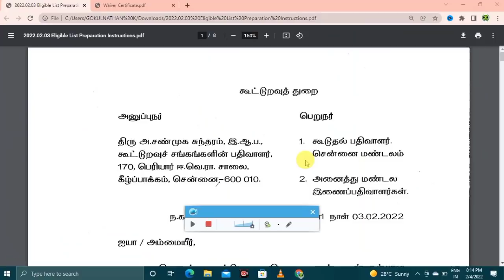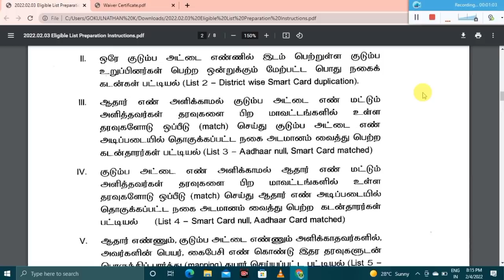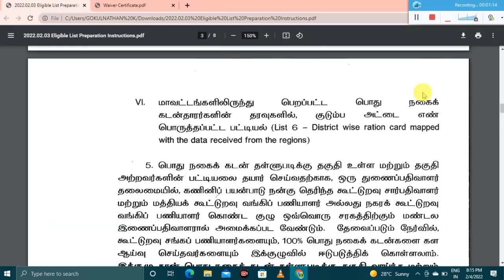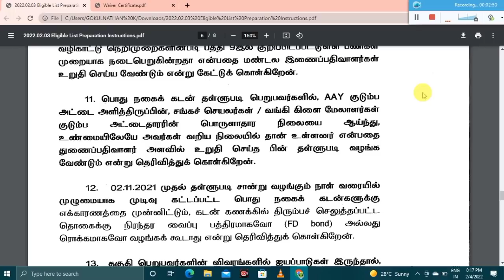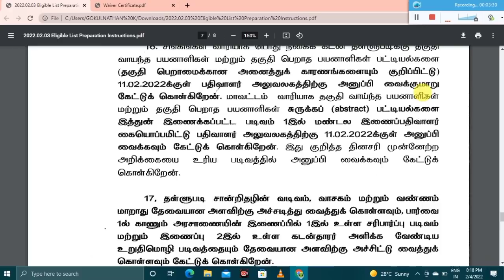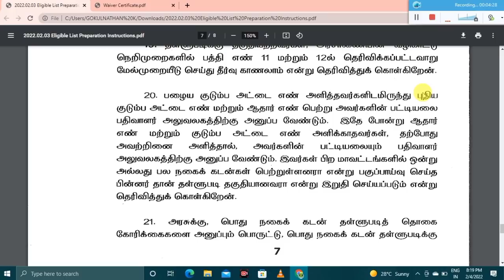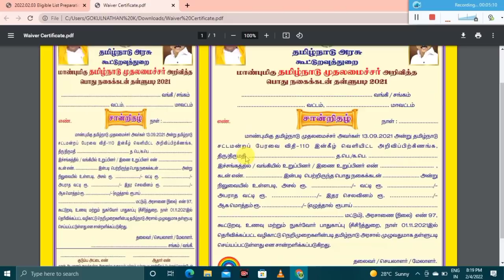🔥நகைக்கடன் தள்ளுபடி முக்கிய அறிவிப்பு | NAGAIKADAN THALLUPADI NEWS TODAY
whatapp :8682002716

 Pdf வேனும்னா மேலே இருக்க WHATSAPP நம்பர்க்கு Message செய்யவும்